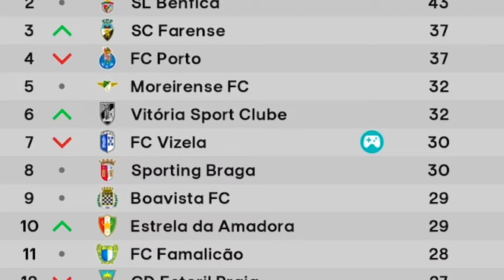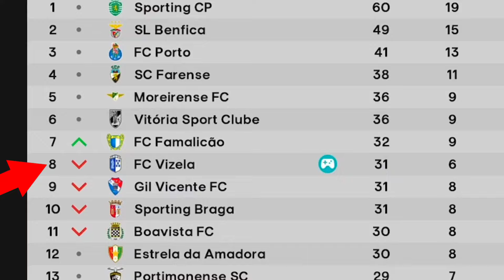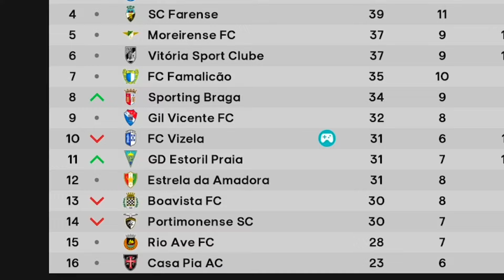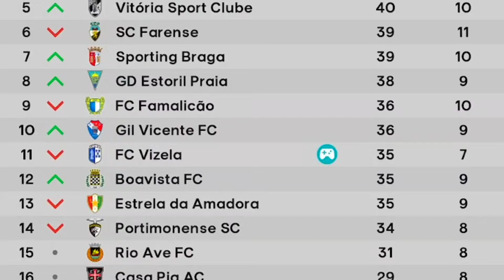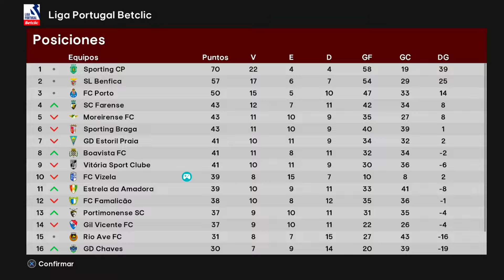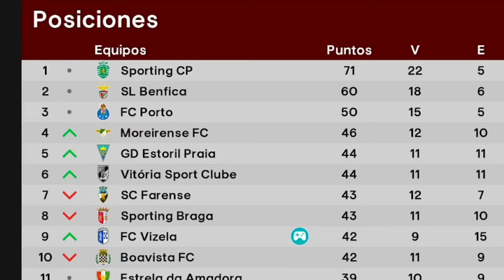La Temporada Esta en Peligro! | Pes Ser una leyenda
🚨Rafa Tiene Que Salvar El equipo